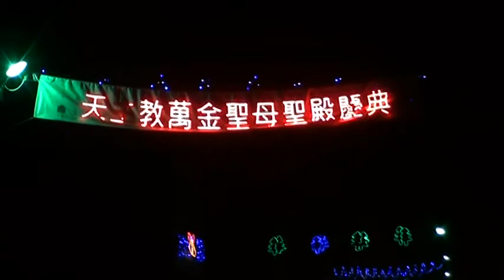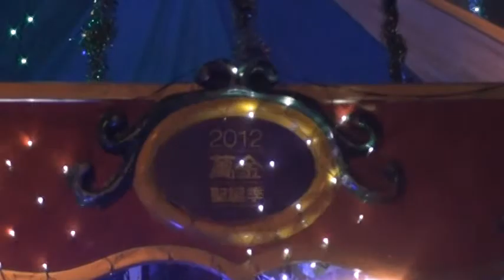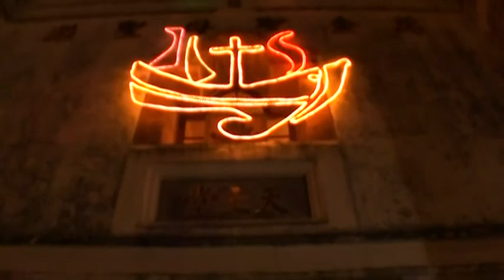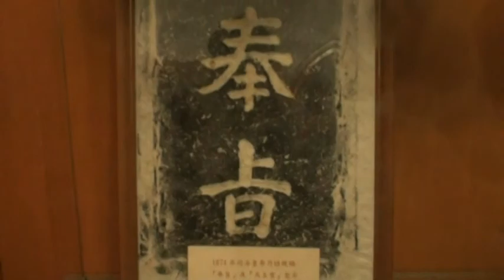2012萬金聖母聖殿聖誕季